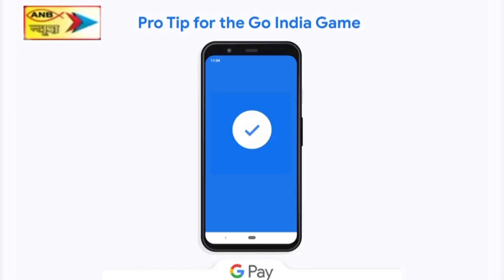गरीब गर्भवती माता ने स्वस्थ जुड़वा बच्चे को दिया जन्म, परिजन कर रहे हैं चिकित्सकों का आभार